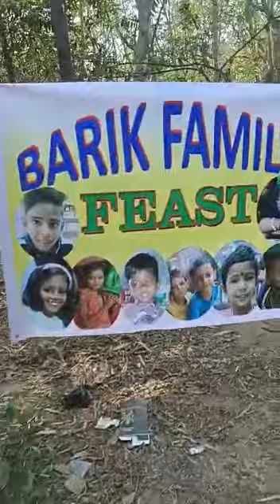family feast// family outing // full gho gha// live with silan & family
family vlog
vlogging channel
entertainment video
picnic masti